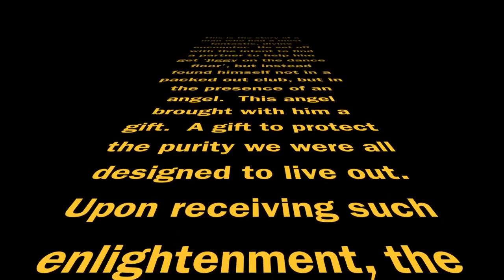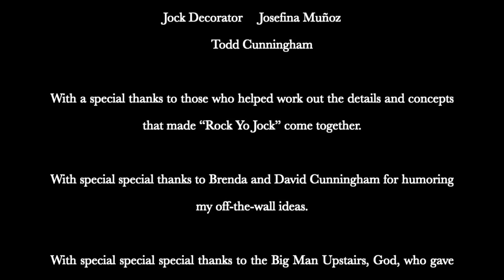Rock Yo Jock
A fresh approach to an age-old topic because let's face it, the birds-and-the-bees talk just isn't cutting it. This is a story of a man who sets out with impure intentions, but runs into a rapping, gift-bearing, very pure being. An angel with a gift to protect the purity we were all designed to live out always results in a dance party. so just "Rock Yo Jock".

Lyrics:

Yeah, Let me break it down so you can understand it
Give it slow and expand it, keep it simple and candid
[Back up female vocals with a lot of reverb to give a full heavenly echo]
 He so fly.  He so wise. A surprise that he brings.
A gift delivered on angel's wings

Yo these girls be over beatin and they be overheatin and creepin
Just to chip in and weakin push you off of the deep end
Sin is ready to seep into areas that you weak in
I brought this cup but not for drinkin in order to be your defense (echo fense)

 It's really easy for lust to slip in the door
If you looking for strength just read Philippians 4:
13.  You can do all things, and I do mean all things through the King of all Kings

So whatchu waiting for, Rock Yo Jock
Keep yourself covered from haters who knock your block
About your Father's business in Heaven you got your stock
Got the keys to your destiny, homie, drop your top

Chorus

Rock Yo Jock 3x
I feel so clean

Rock Yo Jock 2x
Throw yo hands up
And show your bling

So when I look, look, atya I feel so badya
I try not to look and try to keep, keep my swagga
What's mine is mine, hands off you won't captcha
The flesh has the glama but that's not what I'm afta

Cleopatra, yeah, Queen of the Nile (auto tuned)
I'm dressed in gold, and I'm wa-wearing a smile
Oh my my my I know you like my style
But hands off, don't touch, come stay for a while

When the devil tries to dangle dem damsels that does holla
When he tries to tempt me wit some glory, fame and dollas
He tests when he callin me wit ladies love (auto tuned)
Luckily tonight I rocked my jock up in dis club

Strapped with protection So there is no question
And like a scientist its time for dissection
When you get to my heart put in a cross section

Chorus